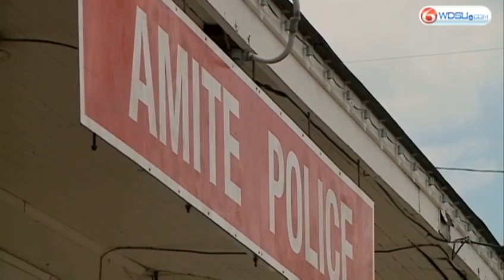Two men throw punches after city council meeting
Both men, including an Amite Council member, are now in trouble with the law after getting in a fight after the council meeting.